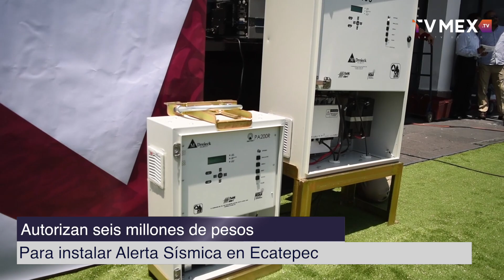Ediles del gobierno de Ecatepec aprobaron en cabildo la adquisición.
Ediles del gobierno de Ecatepec aprobaron en cabildo la adquisición de 13 sistemas de alertamiento sísmico territorial que serán instalados prioritariamente en zonas de mayor sismicidad y con alta densidad poblacional.